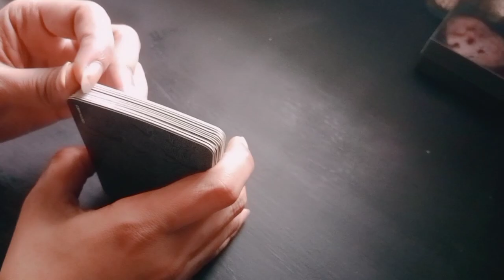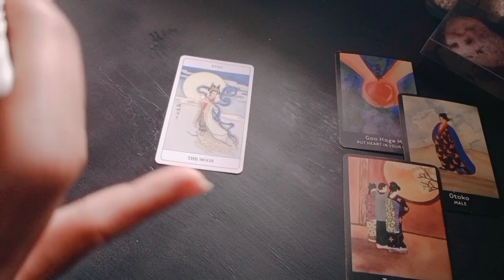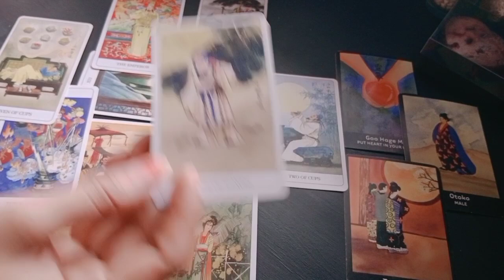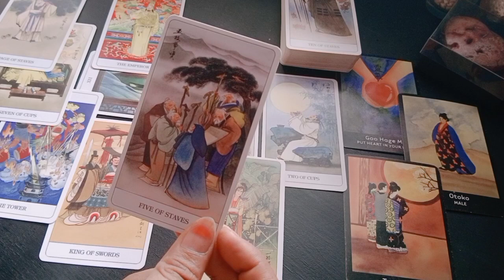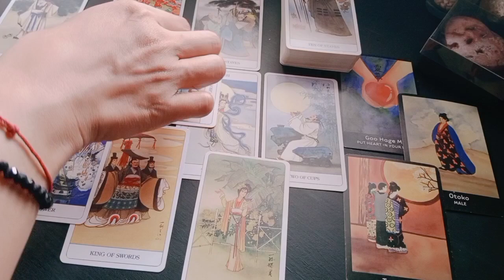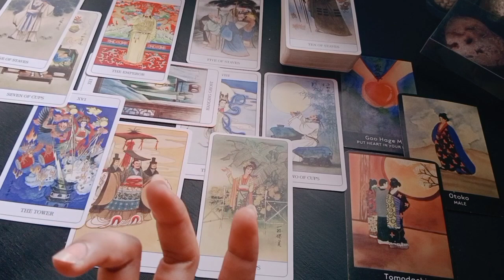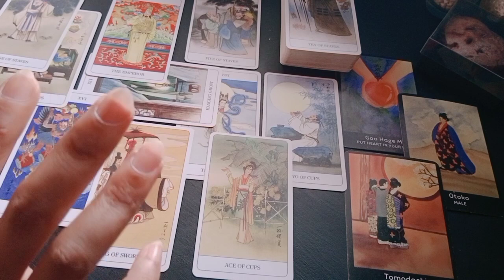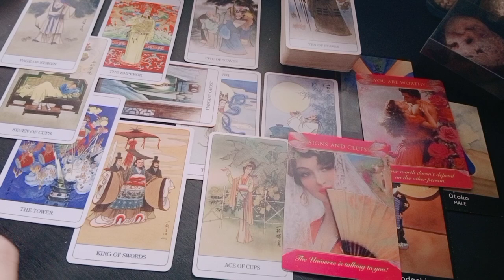Cancer general Januari 2023 •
1. astrosage (vedic india)
2. cafeastrology (western)

💎Bersifat general/umum

List PR
Level 1 : 250k ( Single, Hasil Vidio Proses Max 3 hari )
Level 2 : 350k ( Couple, Hasil Vidio Proses Max 3 hari )
Level 3 : 500k ( Call/Vidio Call/Voice Note 30 Menit ) *Flexible